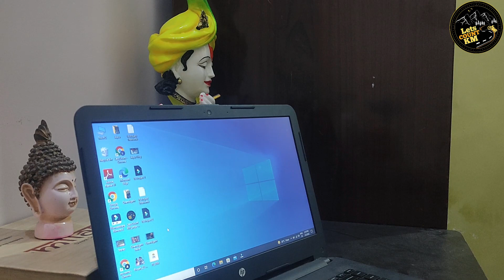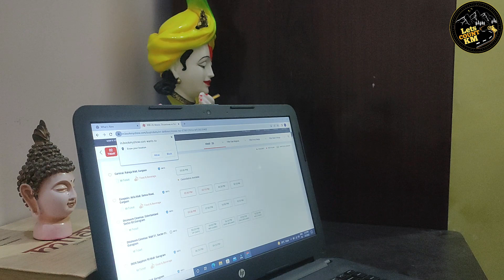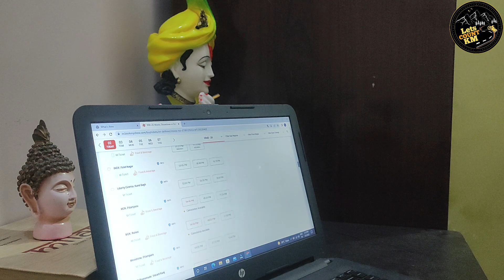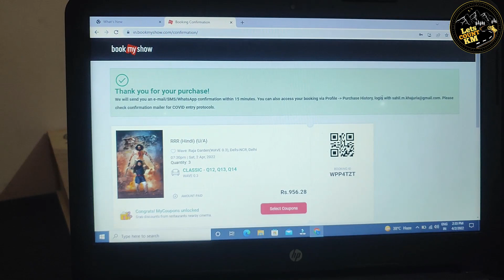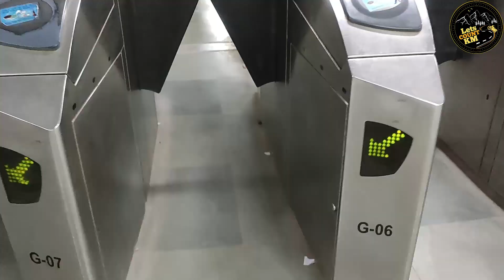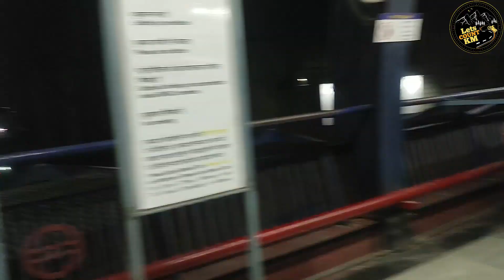RRR Movie Dekhein Ya Nahin ? Surprise Video | Movie Review | Dolly Sahil | Bollywood VS South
Good Morning to Everyone and this is our first attempt for daily vlogs and not sure how good it is. I made a plan to surprise my wife with a movie show. I discuss this thing with her friend and booked three tickets and later on the way to theatre for watching RRR i informed to my wife Dolly. You should see her expression in this video. This was a first time when I recorded her expression related to any surprise in the camera. The movie was amazing and made by Director SS Rajamoli and star cast is also amazing. Everyone should watch this movie.

सभी को सुप्रभात और दैनिक व्लॉग्स के लिए यह हमारा पहला प्रयास है और यह सुनिश्चित नहीं है कि यह कितना अच्छा है। मैंने एक फिल्म शो के साथ अपनी पत्नी को सरप्राइज देने की योजना बनाई। मैंने उसके दोस्त के साथ इस बात पर चर्चा की और तीन टिकट बुक किए और बाद में आरआरआर देखने के लिए थिएटर के रास्ते में मैंने अपनी पत्नी डॉली को सूचित किया। इस वीडियो में आपको उनके एक्सप्रेशन देखने चाहिए. यह पहली बार था जब मैंने किसी आश्चर्य से संबंधित उसके हाव-भाव को कैमरे में रिकॉर्ड किया। फिल्म अद्भुत थी और निर्देशक एसएस राजामोली द्वारा बनाई गई थी और स्टार कास्ट भी अद्भुत है। यह फिल्म सभी को देखनी चाहिए।

RRR Movie
SouthIndian Movie RRR
RRR Must watch
Amazing South Indian Movie RRR
Star Cast of RRR
RRR Actors